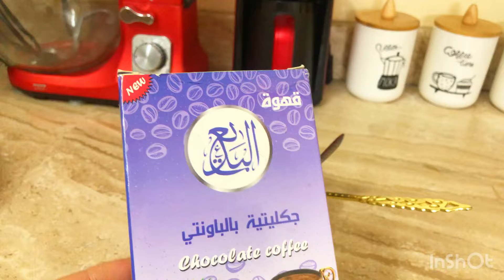بناء على طلبكم فديو تعريف عن نفسي😅❤️ مواليدي،وين ساكنه،الخ#روتيني_اليومي